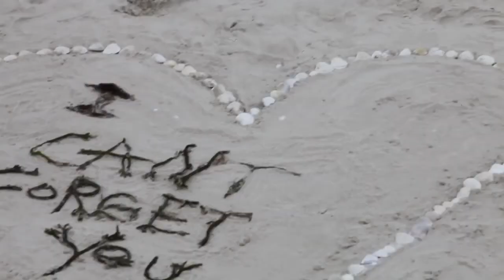Heather Richards I Cant Forget You Original